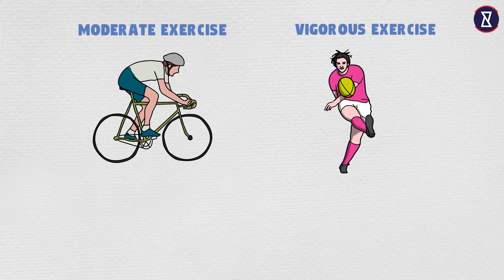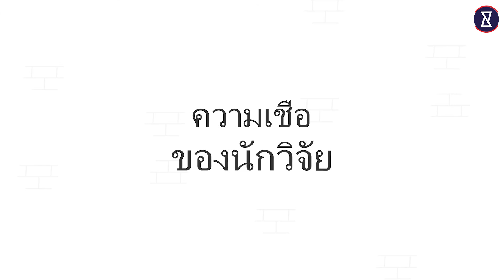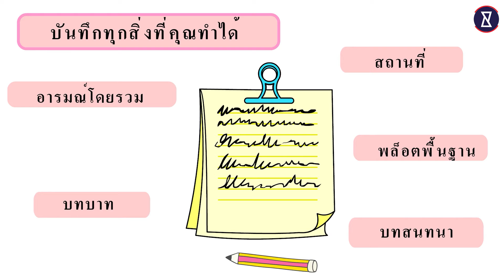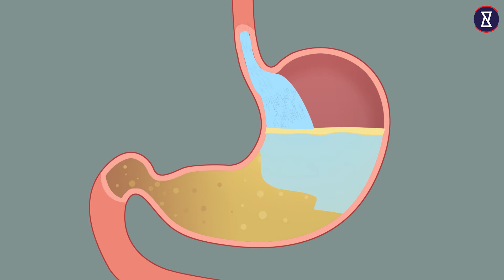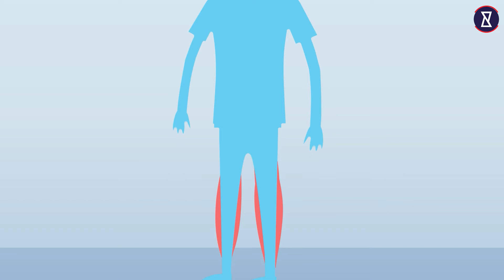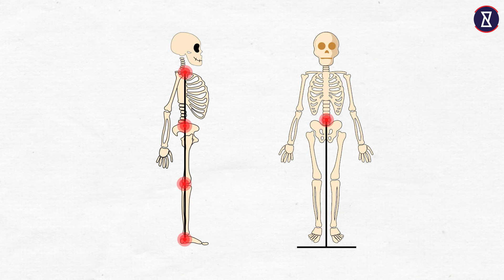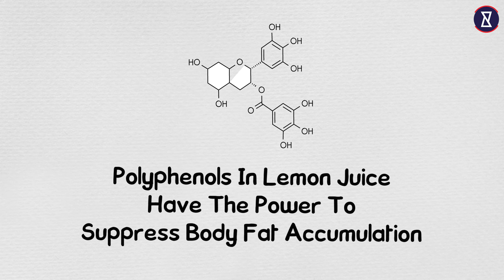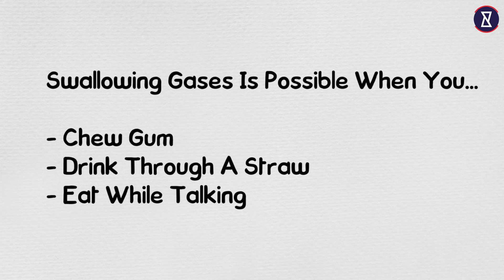ทำไมต้องเดินวันละ 10,000 ก้าว? | มากรู้มากเห็น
หากคุยเคยได้ยินว่าคุณควรเดินให้ได้ 10,000 ก้าวต่อวัน การเดินให้ได้ 10,000 ก้าวต่อวันจะได้อะไร แล้วทำไมถึงต้องเป็น 10,000 ก้าว ไปหาคำตอบด้วยกันกับวีดีโอนี้

คุณรู้ข้อเท็จจริงของ YouCurious Thai หรือไม่?

วีดีโอ มากรู้มากเห็น ยอดนิยม :

มากรู้มากเห็น :
ช่องสำหรับคนมากรู้มากเห็น ด้วยการรวมคำสองคำระหว่างคำว่า ""เป็นไปได้"" และ ""เป็นไปไม่ได้"" เข้าด้วยกัน เราทุกคนเคยได้ยินเรื่องแปลกๆและคิดว่า ""มันเป็นไปไม่ได้!"" แต่เราจะนำเสนอความจริงและเรื่องแปลกๆที่จะทำให้ทุกคนทึ่ง วีดีโอเหมาะสำหรับผู้ชมอายุ 13 ปีขึ้นไป ซึ่งไม่เพียงแต่จะเปิดเผยความจริงที่ผู้ชมอาจจะยังไม่รู้และเรื่องแปลก แต่จะช่วยให้ผู้ชมเข้าใจเรื่องนั้นๆ เข้าถึงความสนุกสนานและสร้างสรรค์ ด้วยอนิเมชั่นสุดเจ๋ง!